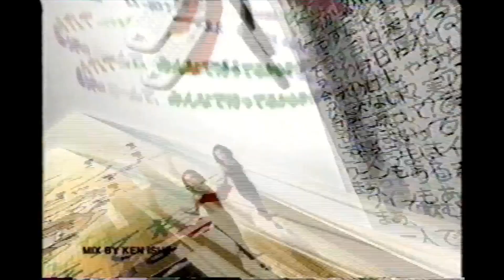【懐かしいCM】（15秒編）FOMA 900i 長谷川京子 NTTドコモ docomo 2004年 Retro Japanese Commercials